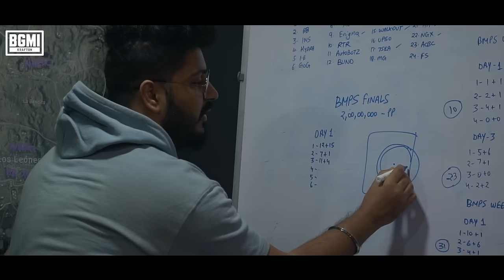India Ki Heartbeat | Himmat - Copyright Free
Tu ladd toh sahi, tu jeet raha hai! ❤️